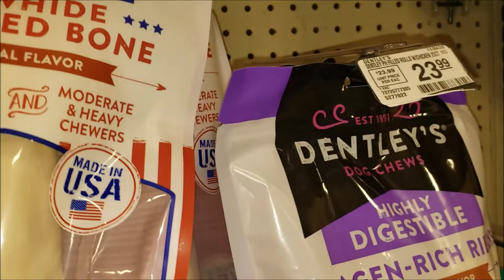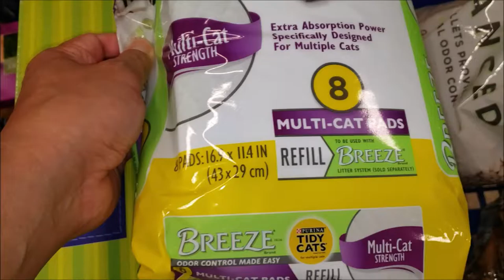IT'S ALL ABOUT PETSMART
Lila practicing Socialization @ Petsmart before going to Dog Shows!